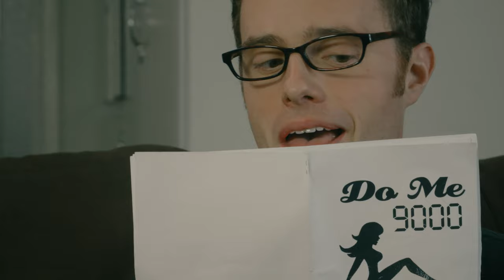Realistic Sex Robot - Hot and Funny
“The Most Realistic Sex Robot in the World”

Want a realistic sexy robot? Well, be careful what you wish for!
Cast members

Stevie Vallejo - Sexy Robot
Robert Rice - Joe

Written and Directed by Brett Carlson

Produced by Stevie Vallejo and Robert Rice